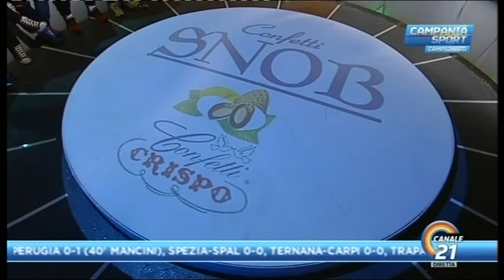Luca D'Angelo a Campania Sport per il gran premio Lotteria (Canale 21 30 aprile 2017).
Luca D'Angelo (Ippodromo di Agnano) ospite a Campania Sport su Canale 21 (30 aprile 2017) per presentare l'edizione 68 del gran premio Lotteria trofeo Graded.